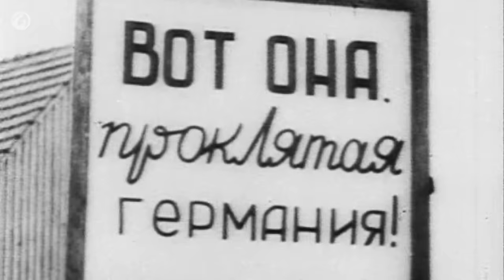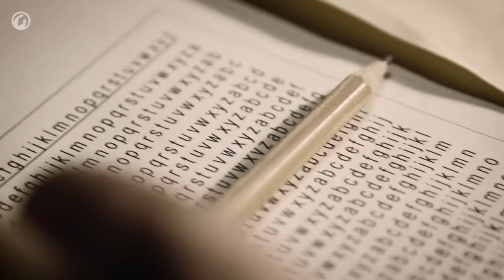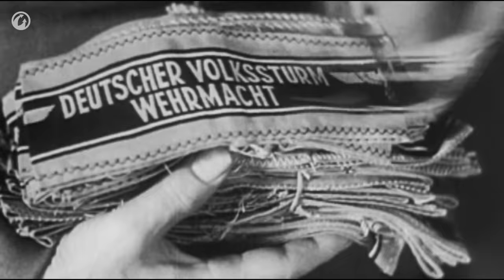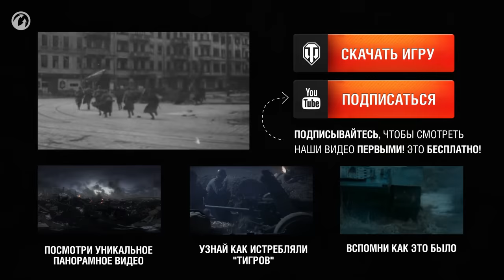Штурм Зееловских высот весной 1945 года. Берлинская наступательная операция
В рамках Берлинской наступательной операции к апрелю 1945 года нацистская Германия оказалась на грани полного разгрома. Штурм германской столицы, невзирая ни на что, было решено начать раньше запланированного срока.